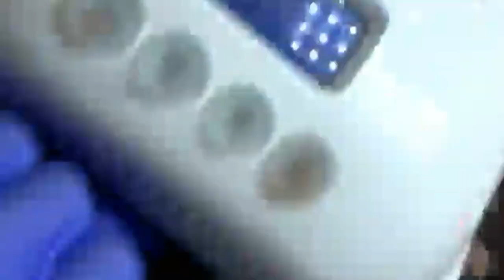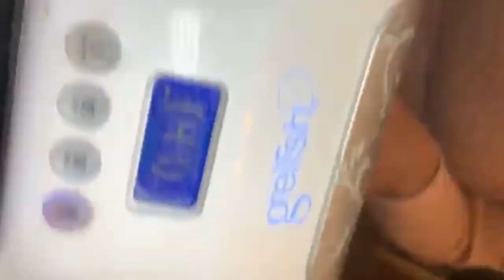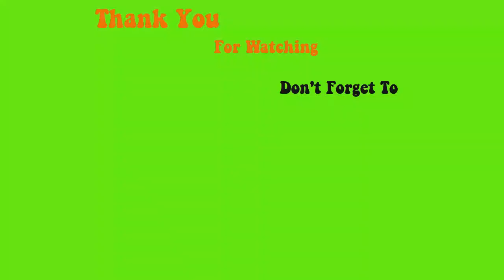Hướng dẫn đắp bột màu đen nha - John Nguyen